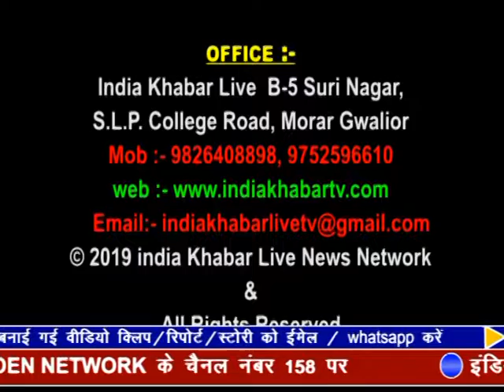indiakhabar Live | 05-06-2019 | IndiaKhabar Live News| इंडिया ख़बर LIVE